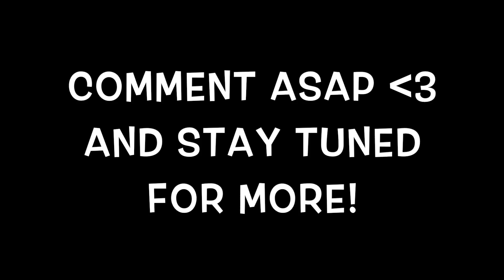5 THINGS WE LIKE ABOUT GUYS